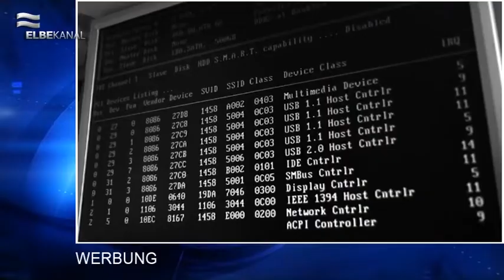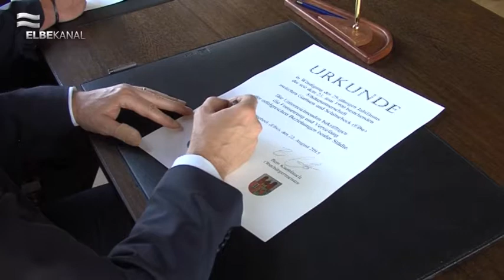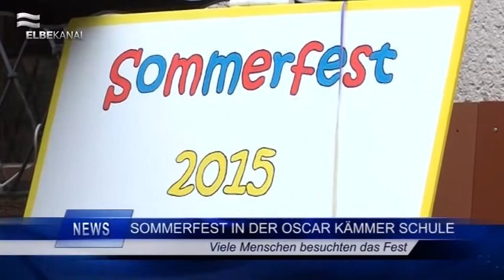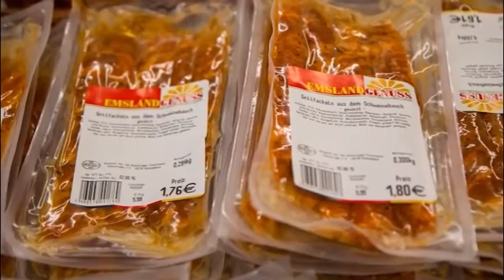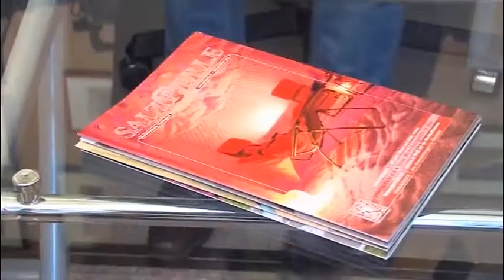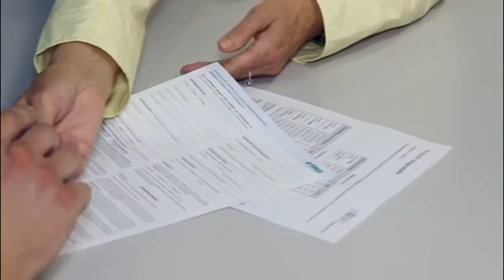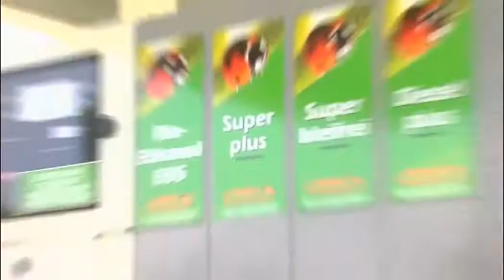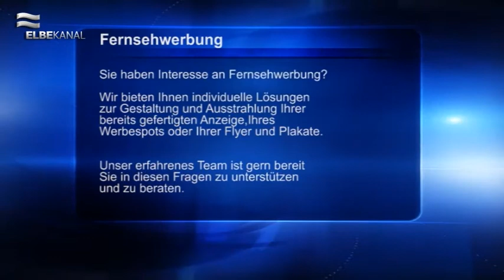ELBEKANAL Sendung vom 26. August 2015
Hallo und herzlich willkommen zu einer weiteren Ausgabe des Regionalmagazins.

Unsere heutigen Beiträge sind zum einen das 26. Bierer Bergfest. Es war wieder einmal ein voller Erfolg mit einem abwechslungsreichen un umfangreichen Programm für Groß und Klein. Absolute Highlights waren die Auftritte von Chris Roberts und Tina York.

Weiter geht’s mit der Erneuerung der Städtepartnerschaft zwischen Schönebeck und Garbsen. Hier trafen sich beide Bürgermeister um die Freundschaft und Zusammenarbeit Ihrer Gemeinden neu zu beurkunden und weiter zu stärken.

Im Anschluss haben wir noch das Sommerfest der Oskar-Kämmer-Schule. Hier waren zahlreiche Besucher um sich an Grillwürstchen und Cocktails sowie einem breiten und ausgedehnten Programm zu erfreuen. Unteranderem gab es auch eine Mal und Bastelstraße sowie ein Tischtennis und Fußballtunier.

Auch die neue Gewinnspielaktion der SWB haben wir für Sie im Angebot. Suchen Sie nach den ausgehängten Plakaten und machen Sie ein Bild von Sich und dem Plakat und schon haben Sie die Chance auf tolle Preise und Gewinne.

Das Medium der Woche ist diese Woche die The Dome. Wie Sie die CD gewinnen können, erfahren Sie in der Sendung.

Es folgen die Kurznachrichten und aktuelle Veranstaltungstipps.

Zum Abschluss  die Wetteraussichten für die nächsten 3 Tage.